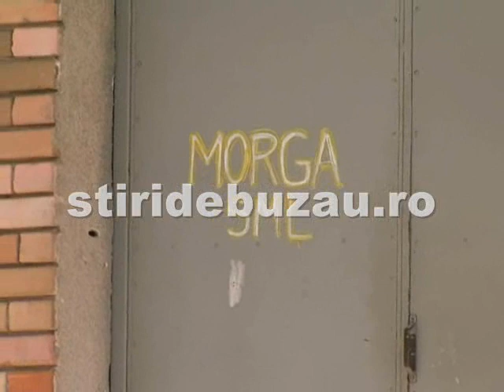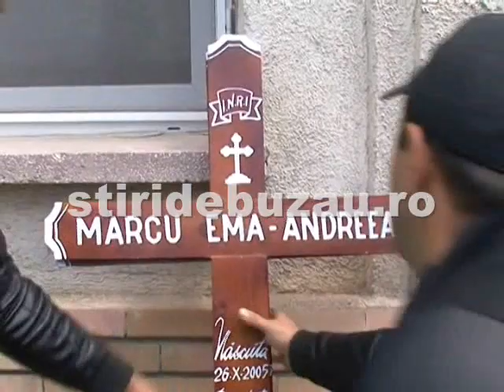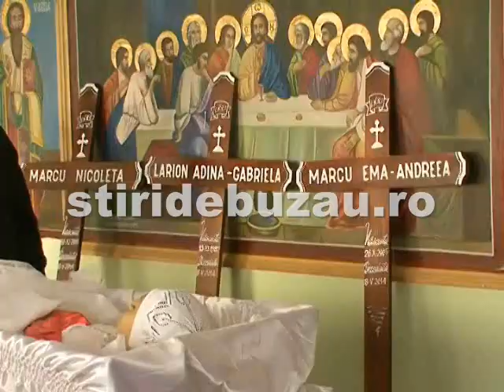continuare crima ramnicu sarat